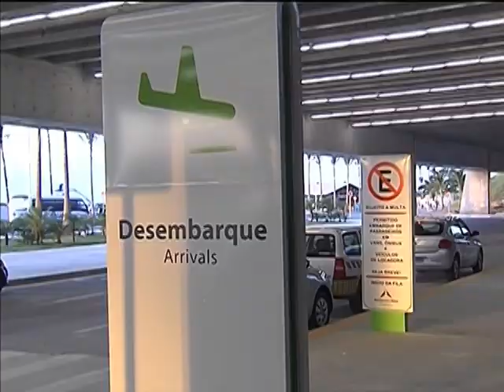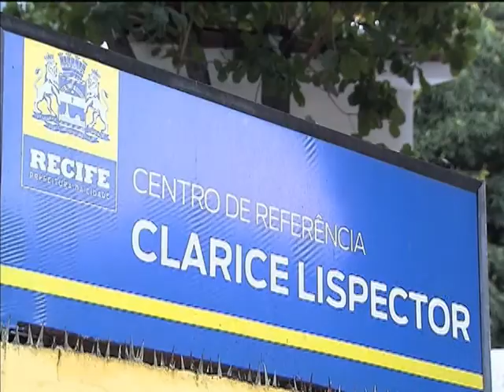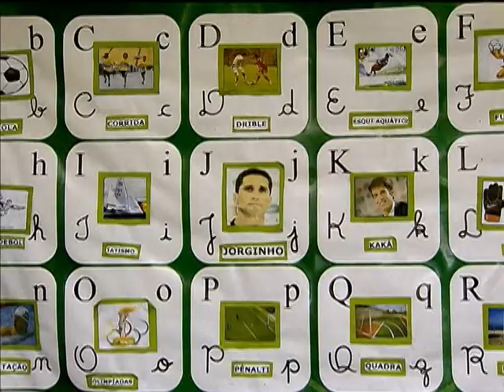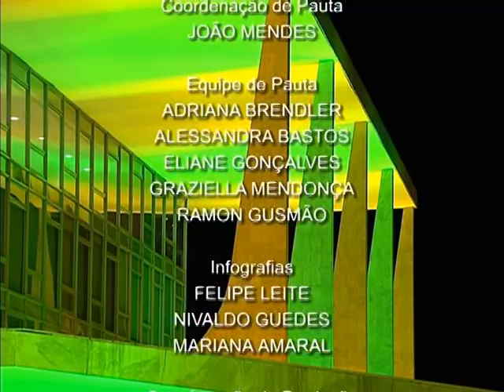Jornal NBR NOTÍCIAS na íntegra - 30 de junho